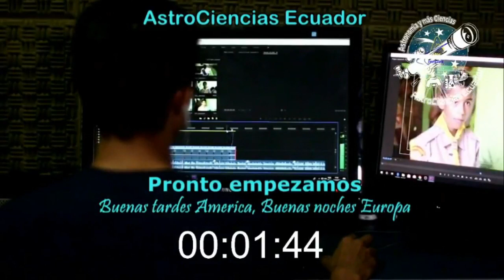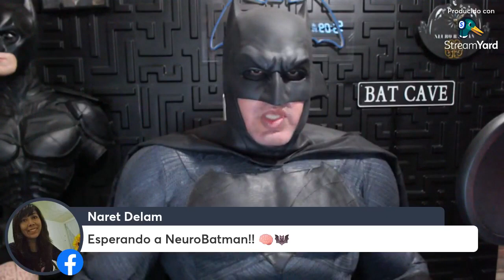Comportamiento Criminal: Psicopatía y Sociopatía. Una visión desde la Psicología y la Neurobiología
🎭 Los Psicópatas y los Sociópatas comparten una serie de características, incluida la falta de empatía por los demás, la falta de culpa para asumir la responsabilidad de sus acciones, el desprecio por las leyes o las convenciones sociales y la inclinación a la violencia. Pero, ¿Qué diferencia a un psicópata de un sociópata? ¿Cómo podemos distinguirlos? 👀🧩
👉 Te invitamos a esta interesante charla donde tendremos como invitado a NeuroBatman 🧠🦇, un personaje enigmático y fascinante que nos enseñará los aspectos Psicológicos y Neurobiológicos que están detrás del Comportamiento Criminal y sus consecuencias 👥. NeuroBatman es neurocientífico y divulgador mexicano apasionado por el estudio del cerebro humano 🧠.